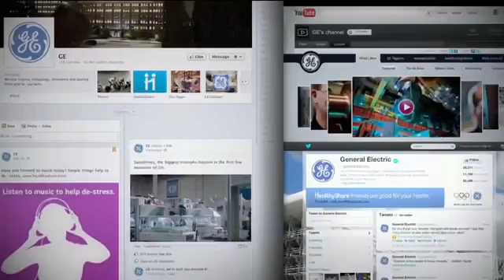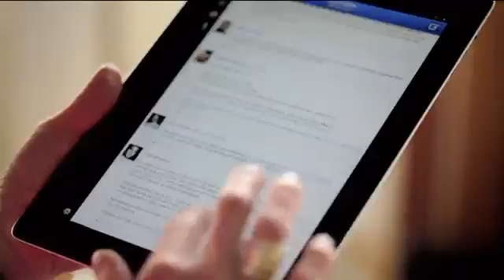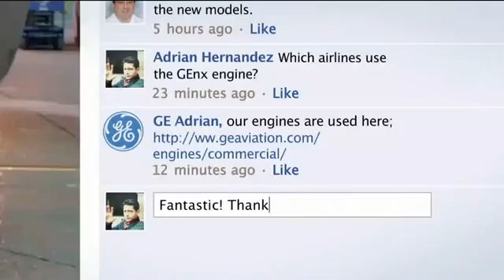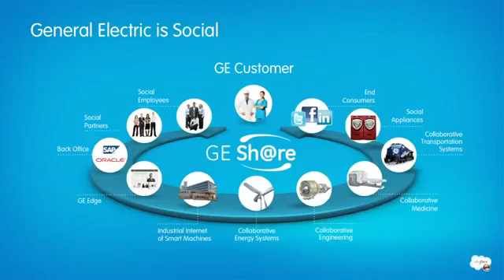General Electric & Salesforce.com Leveraging Machine to CRM Integration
Marc Benioff, CEO of salesforce.com, kicked off the Dreamforce 2012 keynote by talking to the innovation that General Electric's aviation division is currently pursuing. GE is aggressively working on integrating their jet engines into the salesforce.com platform to better monitor the machine's performance, up-time and efficiency. Etherios is calling this innovation The Social Machine®. Learn more about this exciting new technology